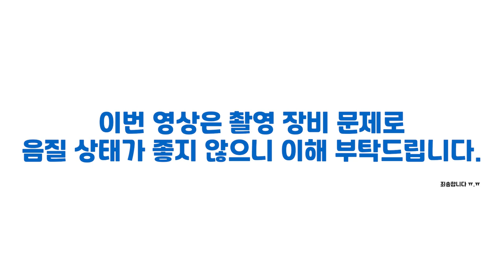구강장치, 양압기, 코골이수술 중 나에게 딱 맞는 방법 찾기 꿀팁!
코골이 무호흡에는 무조건이 없습니다!
가장 중요한 건 나의 원인을 정확히 알고, 원인만! 해결하는 것입니다.
영상 속 내용 외에 궁금점은 댓글로 질문해주세요!